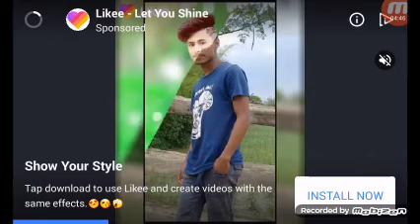New video west shooter game